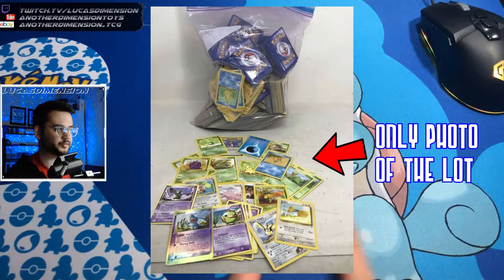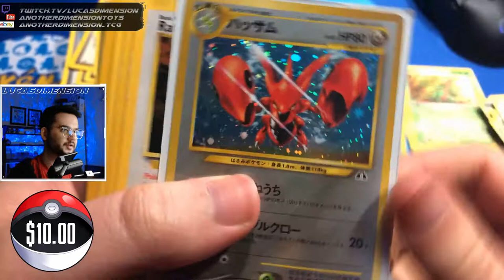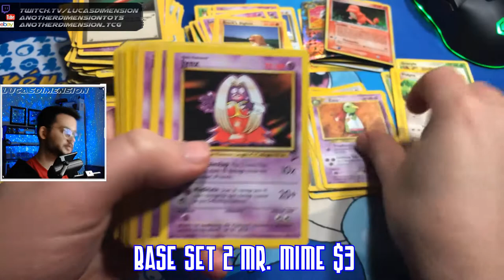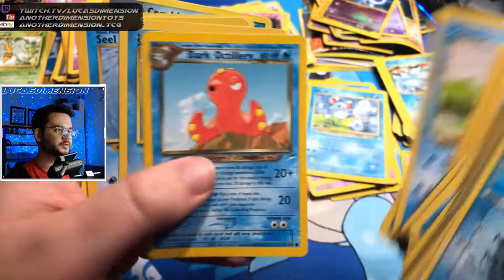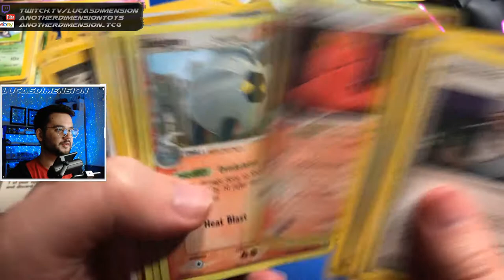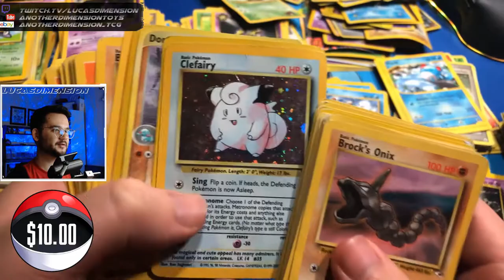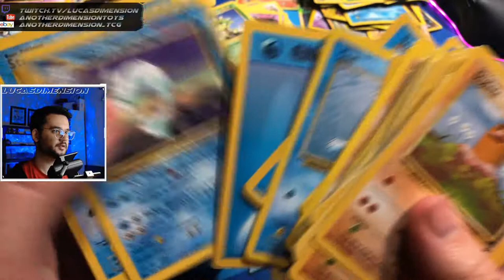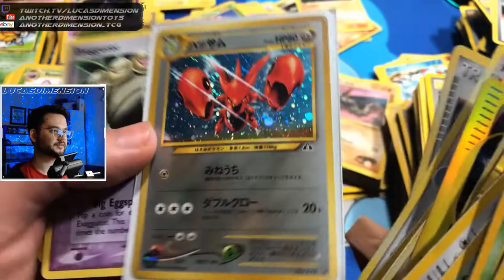I Spent $300 On a Bag of Old Pokemon Cards!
I think I got lucky with this bag of cards (despite some water damaged cards), what do you think?

Welcome to the Another Dimension Toys and Collectibles channel!

Home of Yugioh and Pokemon card openings

*eBay Card store
*eBay Toy store